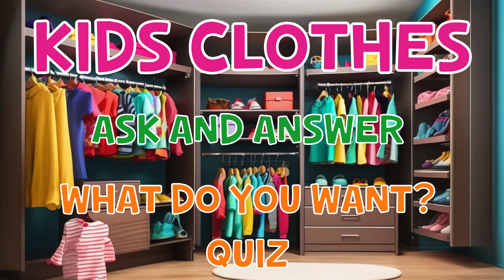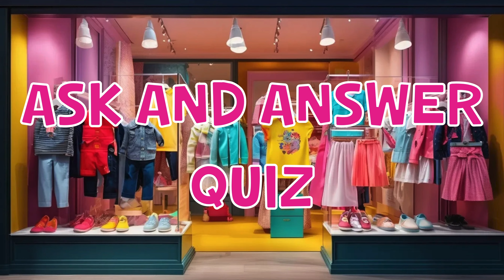Kids Clothes | Ask And Answer | Clothes Quiz | 4K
Hi all 😊

Welcome to Little Dreamers Education! In this fun and educational video, kids will learn 20 names of clothes using both singular and plural forms. We'll practice asking and answering questions with colours, like 'What do you want?' and 'I want a blue raincoat.' Finally, we'll play a quiz where kids guess what he or she wants by choosing from three clothing items. Join us for a playful and interactive way to learn English vocabulary!

0:00 talking flashcards singular and plural practice
1:44 Ask and answer practice
2:23 Ask And Answer Quiz
4:55 ending and credits